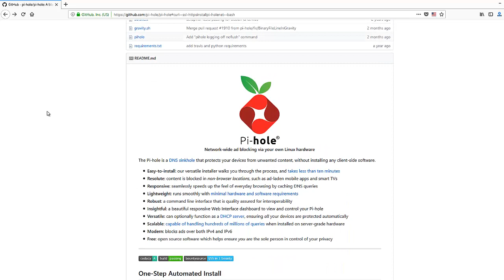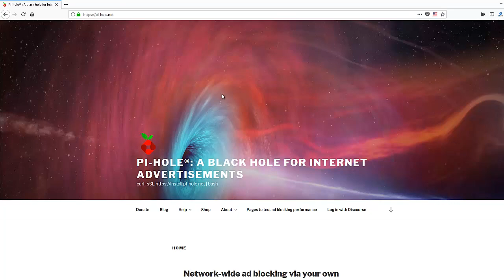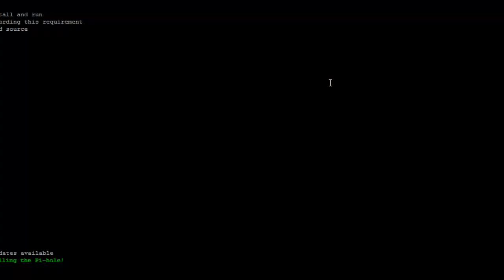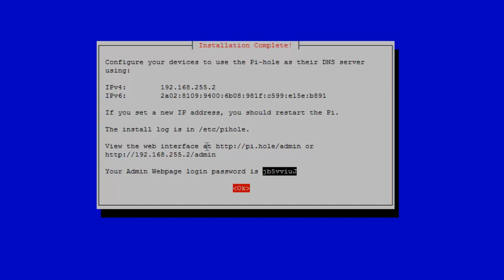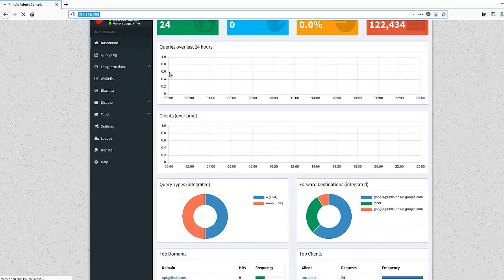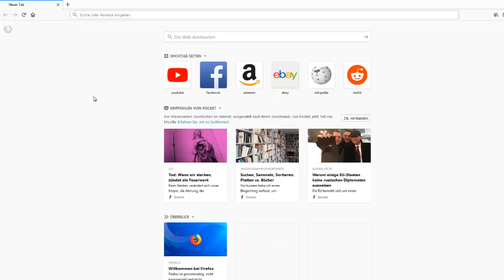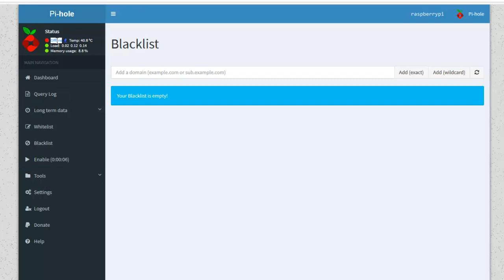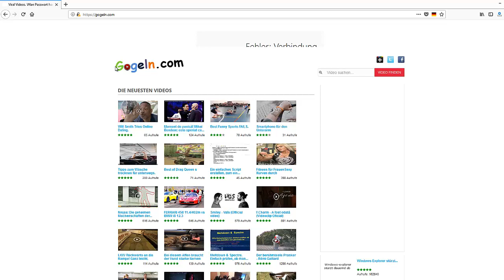Werbung blocken im ganzen Netzwerk. Pi-hole | Anleitung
Ein erster Schritt zu mehr Privatsphäre ist die Verwendung des Pi-Hole-DNS-Dienstes.
Vorallem Smartphones und Tablets sind oft außerhalb des Browsers werbeverseucht, gerade viele kostenlose Spiele blenden viel Werbung ein.
Adblocker dienen nicht nur dem Filtern von Werbung, sondern dienen auch dem Schutz vor Tracking und Malware.

Raspberry Pi 3 Official Desktop Starter Kit (16GB, Black):
- (bei Amazon / Partnerlink)

Linux für Maker: Raspbian – das Betriebssystem des Raspberry Pi richtig verstehen und effektiv nutzen:
- (bei Amazon /Partnerlink)